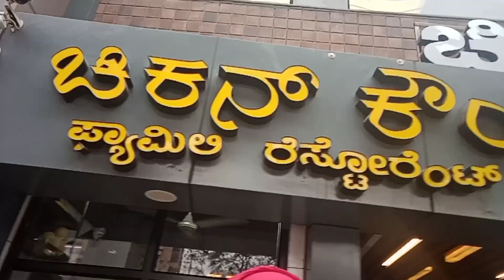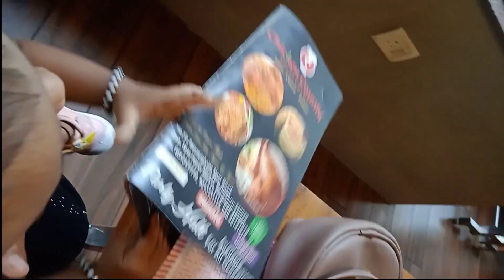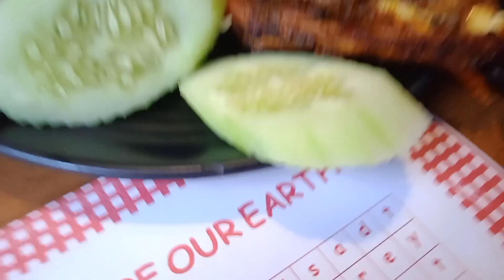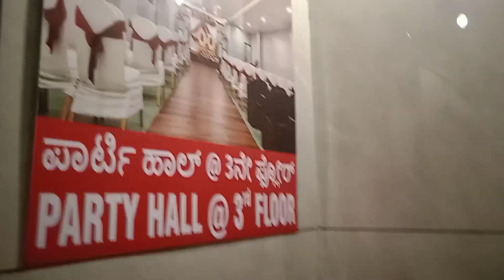Daily vlog video Aaj k Din me kya hua full episode today#viralvlog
daily vlog video Viral video Viral video Viral vlogging vlogging vlogging vlogging full episode today blogging
vlogging video Viral first vlog video Viral
daily vlog video Viral vlogging vlogging vlogging vlogging vlogging vlogging vlogging
cute baby girl vlog viral
cute baby vlog
mini vlog
vlogs vlogging
vlog
my vlogging video
cute baby vlog
mini vlog
vlogs vlogging
vlog
my vlogging video
myvlogvideo daily vlog video Viral video Viral video Viral vlogging vlogging vlogging vlogging full episode today blogging
cute baby vlog
mini vlog
vlogs vlogging
vlog
my vlogging video
cute baby vlog
mini vlog